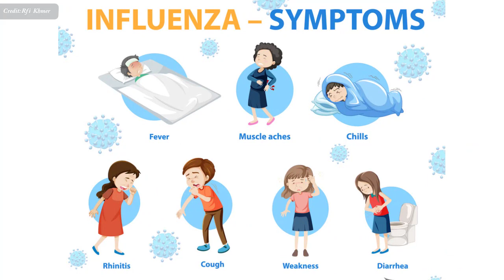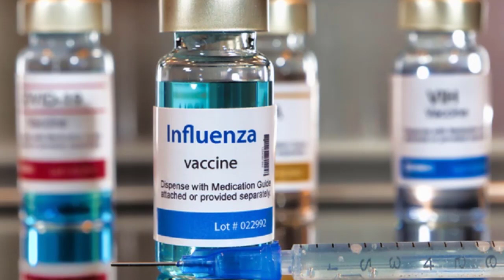គ្រុន​ផ្តាសាយធំ និងការ​ចាក់​ថ្នាំ​ការពារ , Influenza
In this video we want to show you about គ្រុន​ផ្តាសាយធំ និងការ​ចាក់​ថ្នាំ​ការពារ , Influenza , SUCCESS REVEAL

ជំងឺគ្រុន​ផ្តាសាយ​ងាយ​នឹង​ចូល​មក​ញាំញី​សុខភាព​យើង​​ណាស់​។
សូម​ស្តាប់​បទ​សម្ភាសន៍​របស់​ អៀង​ សុខម៉ិញ​ ជាមួយនឹង​លោក​វេជ្ជបណ្ឌិត ​ឡោ គីម​សុង​ ដែល​ណែ​នាំ​អស់​លោក​អ្នក​ឲ្យ​​​ឧស្សាហ៍​លាង​ដៃ ជាពិសេស​ក្រោយ​ប៉ះពាល់​វត្ថុ​មិន​ស្អាត និង​មុន​បរិភោគ ដើម្បី​ចៀសវាង​ការ​ឆ្លង​មេរោគ។

✮✮✮✮✮ Enjoy!

✡ ABOUT US ✡
.: Why We create SUCCESS REVEAL channel :.
1. To inspire, Motivate, create new entrepreneur
2. Share Business knowledge, Entrepreneurship, Success
3. Free Business Education Online